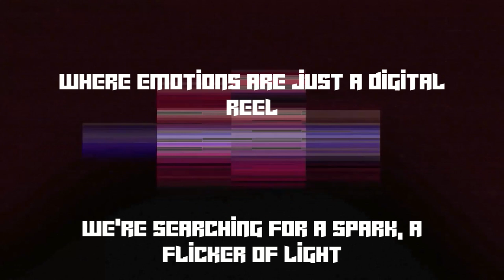"Ashes" - Color of Static Track 02 | Neon Paradox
This is the second track of my full release "Color of Static." Color of Static is a narrative album telling the tale of a dying revolutionary in the death-throws of his life, set in the universe of Cyberpunk 2077.

All art used in thumbnails and in videos is my own unless otherwise specified. Since it has been asked, yes, there is a slight use of AI involved. Here is my process: I start with an extremely heavily modded Cyberpunk 2077 where each character is rebuilt from scratch to fit the needs of the video. I use photomode to get the best photo possible (if you’re familiar with the game, you can tell City Center is my favorite place to take photos in-game). I then export the photo to an AI program where I alter the photo to fit the needs of the video. Most often, to increase realism and resolution, and to make minor tweaks. I then reimport the photo and obsessively edit the levels, curves, saturation, and contrast, until it’s exactly how I want it. Then logos and text are added. No jobs are being cost to artists in my use of AI, as its only use is to save me time so that I have more time to make more music. I do not advocate the use of AI to cost artists money, as I am a graphic designer and editor myself by trade. Please use AI responsibly, and in a way that is to enhance your own art, and not in a way where you are stealing art from others.